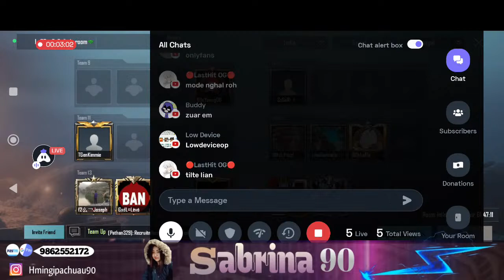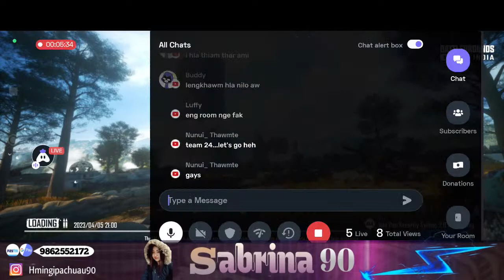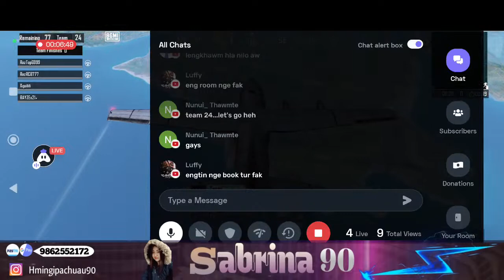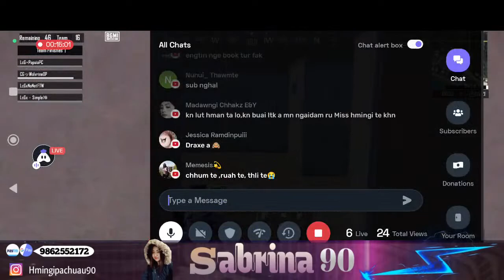Pialral Ah Tal Khian Lengdun Ag Aw Bawihte Einchh🤭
Today I am streaming bgmi. Other popular games:
PUBG Mobile
Garena Free Fire
Among Us
Call of Duty Mobile
Fall Guys
Fortnite
Roblox
Minecraft